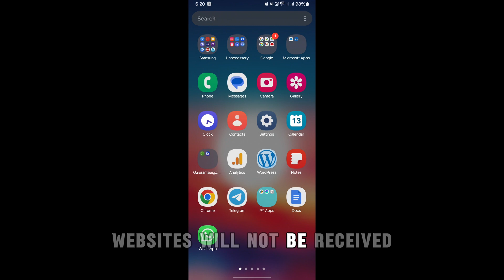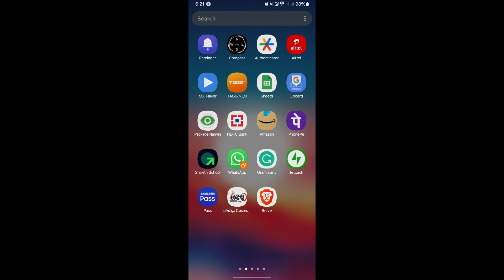What Happens If You Disable or Forcestop Samsung Internet? (Spoiler: Don't Do This!)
Thinking of disabling Samsung Internet or accidentally force stopped it?   This video dives deep into what happens when you take these actions and clears up any confusion. We'll explore the differences between disabling and force stopping, the potential consequences, and alternative solutions if you're looking for a new browser!

Want to switch browsers but worried about disabling Samsung Internet? This video is your guide!
Disabling Samsung Internet:

App Removal: Disabling Samsung Internet essentially hides the app from your app drawer and prevents it from running in the background. However, it doesn't completely uninstall the app from your device.

Default Browser: If Samsung Internet is set as your default browser, disabling it will prompt your device to revert to another default browser option, such as Google Chrome or Firefox, if available.

System Integration: Samsung Internet may be integrated with certain system features and applications. Disabling it could affect functionalities that rely on the browser, such as opening links from other apps or accessing specific web content.

Force Stopping Samsung Internet:

Temporary Suspension: Force-stopping Samsung Internet forcibly closes the app and stops all its background processes. This action is temporary and doesn't uninstall the app or remove any saved data.

Potential Data Loss: Force-stopping the browser while you have active tabs or downloads may result in data loss or corruption. It's advisable to close any important tabs or finish downloads before force-stopping the app.

App Relaunch: After force-stopping Samsung Internet, the app can typically be relaunched without any permanent consequences. However, any unsaved data or in-progress actions may be lost.

Recommendations:

Use with Caution: Disabling or force-stopping system apps like Samsung Internet should be approached with caution, as it can potentially disrupt the normal functioning of your device.

Consider Alternatives: If you're experiencing issues with Samsung Internet, consider troubleshooting or exploring alternative browser options before resorting to disabling or force-stopping the app.

Re-enable if Necessary: If you disabled Samsung Internet and encounter issues with browsing or system functionality, you can re-enable the app through your device's settings to restore its normal operation.

Understanding the implications of disabling or force-stopping Samsung Internet can help you make informed decisions about managing your device's apps and optimizing its performance.

For more tech tips and tutorials, visit Fix It Kunal's

Follow BackDroid on social media for more Android-related content:

FIXITKUNAL AT 5909 S EASTERN AVE UNIT 107, LAS VEGAS, NV 89119

Understanding the consequences of disabling or force-stopping Samsung Internet empowers you to make informed decisions about managing your device's apps and optimizing its performance.